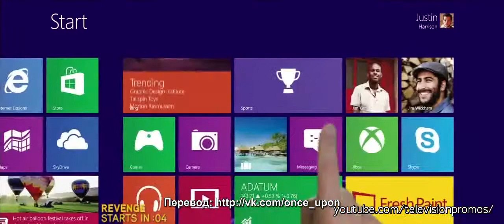Once Upon a Time 2x07 Promo "Child of the Moon" (русские субтитры)